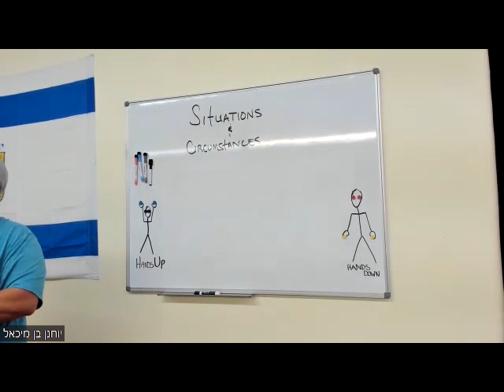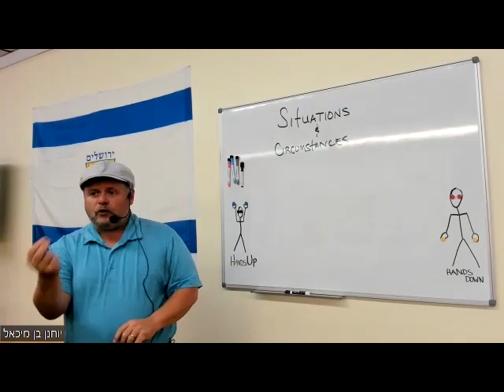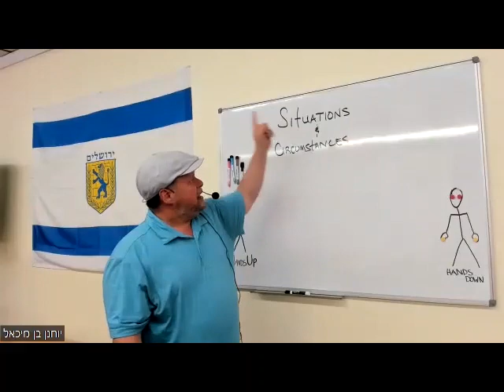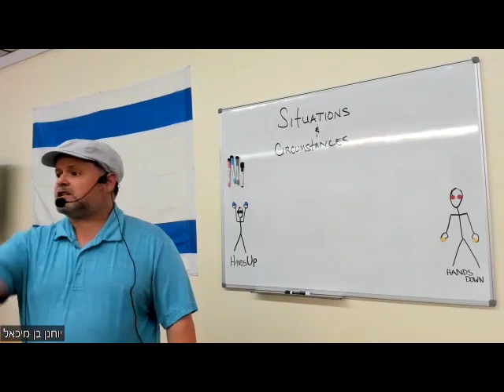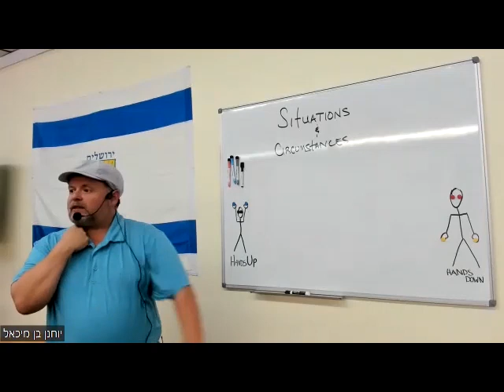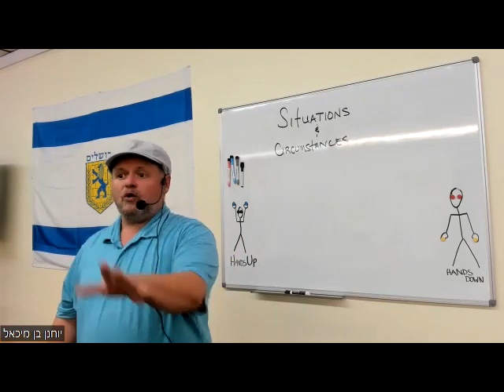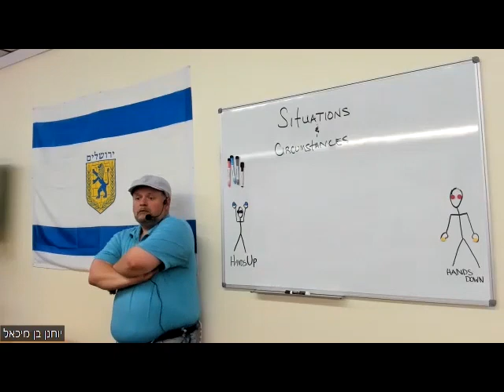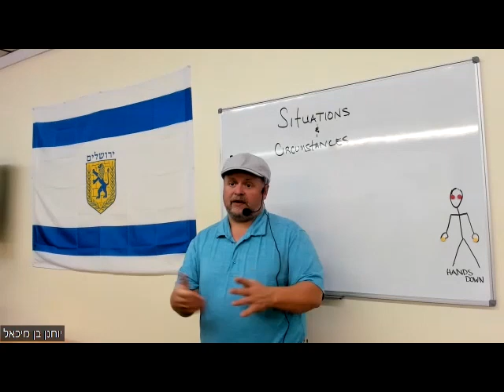MRQ Situations & Circumstances 10/13/2023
Teaching by Bro Shane Wilson